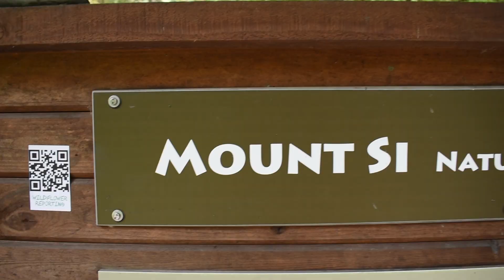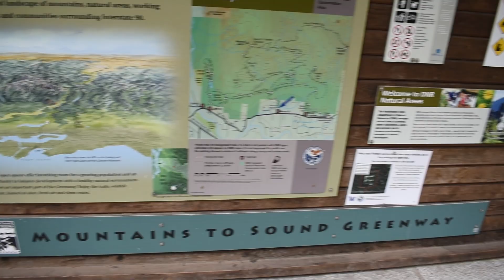Casual Hikes - Chapter 1: Mount Si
Casual Hikes

Chapter 1. Just a casual man hiking up Mount Si casually.

Mount Si is located in the east of Seattle, Washington.

Music/Soundtrack used:

Ennio Morricone - Childhood Memories
Ennio Morricone - Sentenza